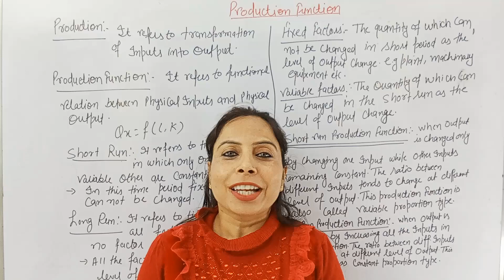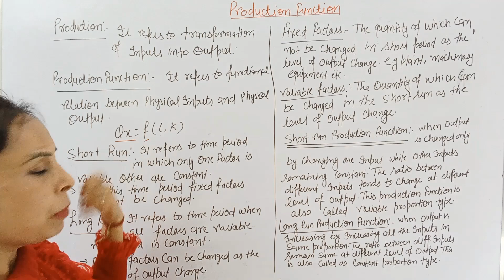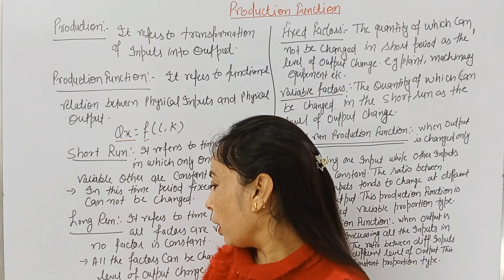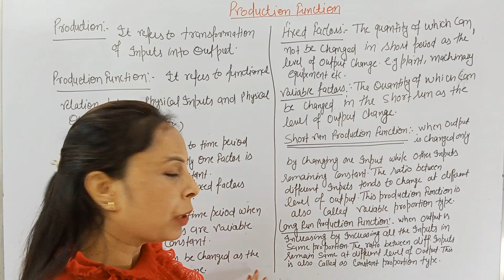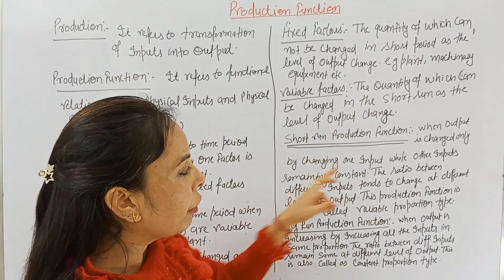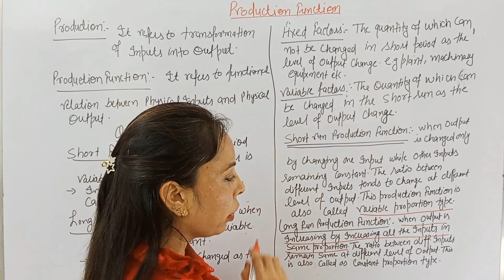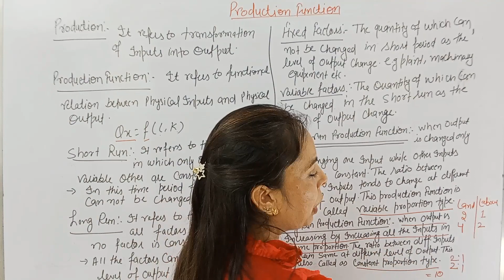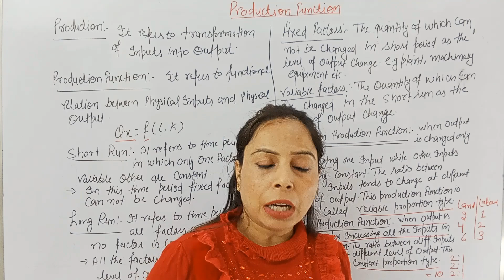Production Function part - l ll Gouri Singh ll Economics Topper ll Share kro Aware kro ll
In this video we give you an overview of concept of production function.
Hello myself Gouri Singh. This is my official YouTube channel. It is a platform where we provide quality content of Economics to each and every student. We promise that we will give our best for the betterment of our viewers. Our motto is Share kro Aware kro.